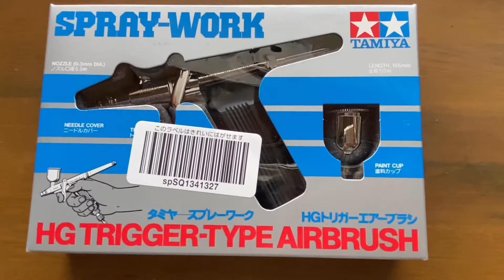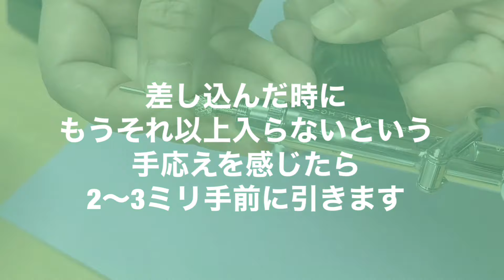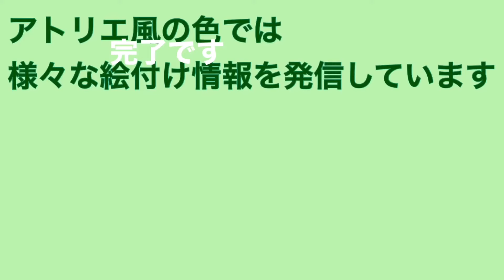【エアブラシを使ってみませんか！】簡単に作品をグレードアップできるエアブラシの使い方の動画です。陶芸愛好家に捧ぐ・・・陶磁器絵付けの動画です。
なんとなく空間が多すぎると思ったり、作品に柔らかさや広がりを感じさせたいと思うことはありませんか？そんな時にエアブラシを使えば、作品を簡単にグレードアップさせることができます。良し悪しを決めるのにはゴスのダミ液の濃さが重要です。思ったより薄く仕上がるので、濃い目に吹いた方が良いです。そして、グラデーションにすることも重要です。作品のふちの方が濃くなり、絵付けの部分に近くなるほど薄くします。又は、今回の蓋物のように、文様の上にふんわり吹くのも素敵に仕上がります。

今回使用したエアブラシはこちら↓

塗料カップ↓

《用語解説》染め付け→釉薬を掛ける前の素焼きに専用絵の具で絵付けをする技法
　　　　　　和紙染め→専用の和紙にゴスをしみこませて描く技法
　　　　　　ゴス→染め付け専用の絵の具、金属からできていますので水に溶けません
　　　　　　線描き→一般的に文様の線を、専用の線描き筆で描いてからダミをする
　　　　　　ダミ→専用のダミ筆や付立筆を使い、ぼかし描く技法
　　　　　　ダミ液→ゴスを水で薄めて作った液
　　　　　　薄い（薄ダミ）・中くらい（中ダミ）・濃い（濃だみ）を作っておくと良い
　　　　　　還元焼成→焼成時、900度ほどになったらガスを注入して、
　　　　　　素地を白くゴスを青く発色させる方法

　　　　　　『アトリエ風の色のおススメ動画』

・絵付けに関しての詳しい情報・描き方・作品画像と図案を掲載した教科書【絵付けの教科書】の内容紹介動画を是非ご覧ください

・染め付けと上絵付けを組み合わせた【染錦】をご存じですか？染め付けの次に挑戦したいですね。豪華絢爛な世界が描ける教科書【染錦の技法】の内容紹介動画です。是非ごらんください。

【有坂多絵子の書籍】
・染め付け
・絵付けの教科書
・染錦の技法
Amazon・全国の書店で購入できます

*『ウツワトエツケ』　陶磁器絵付け全般の商品が購入できる便利で楽しいネットショップ
【有坂多絵子の書籍】はこちらより購入できます↓

＊・有坂多絵子が使用しているとても描きやすい【有坂ゴス】は佐賀県有田町の岸川絵の具より購入できます。サイトには出ていないので電話注文又はメールでの購入となります。商品名【有坂ゴス】　描き心地に感動！細い線が描けます。
　　　　＊【有坂多絵子認定教室】
有坂多絵子の技術を習得した講師の教室です。
初心者から経験者まで、本格的な絵付けが学べます。

日本の焼き物の産地には、古い歴史と共に伝えられてきたそれぞれの描き方があります。

産地で修行してきた私が、持ちうる技術を余す事なく伝えたこの方々の腕ならば大丈夫！と、太鼓判を押した講師7名が来春より教室を開講致します。

発売中の書籍［染め付け］来春2月発売の［絵付けの教科書］3月発売の書籍の３冊からも、有坂多絵子認定グレードで学んでいただけます。

皆様、是非本物の絵付けを追求しませんか⁈

【講師名・教室名】順不同
☆成井　美佐緒
アトリエ シェーネ

☆高橋安代
アトリエRosy Blue

☆植田京子
アトリエTAIL

☆俵順子
染め付け教室【福うさぎ】

☆ 本山京子
アトリエ萌祐(Atelier Moyu)

☆ 吾郷真由美
アトリエ紫檀(シタン)

☆ 山田大空
サンギーヌ

＊【書籍染め付けの海外への発送・英訳付き】をご希望の方はこちらをクリックしてください。著名な陶磁器絵付師の書籍も購入できます
My Book: "Blue and White Porcelain" (English version), Author: Taeko Arisaka↓